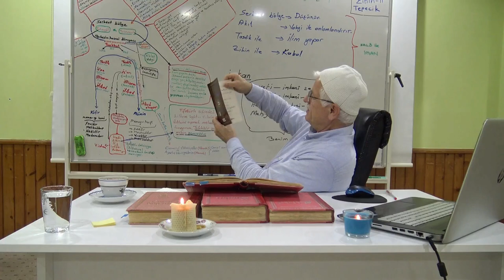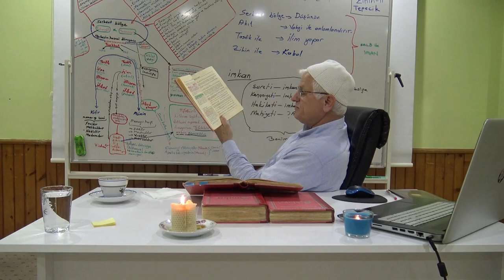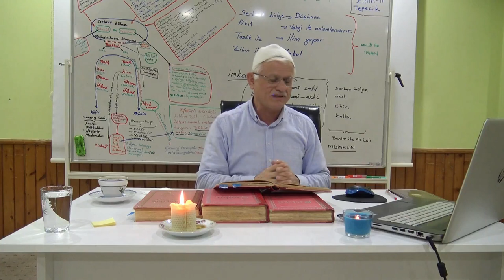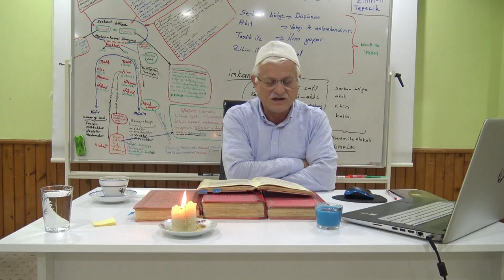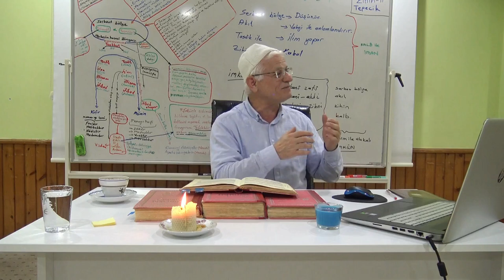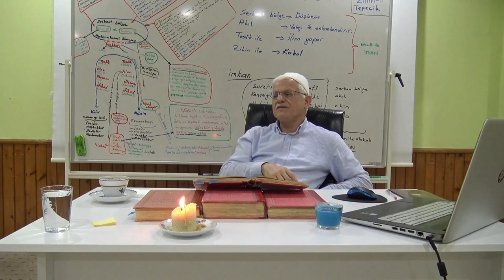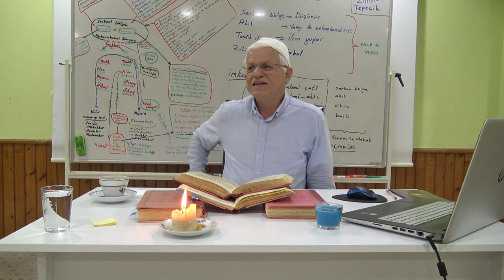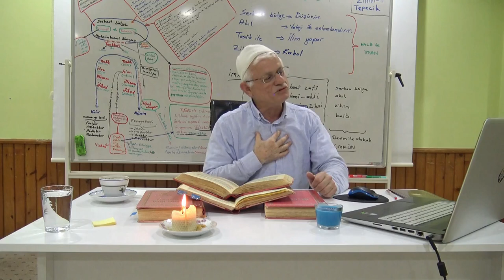''Ben adam olamıyorum, gittikçe fenalaşıyorum, manevî hizmetlerimin neticelerini göremiyorum.''L-134